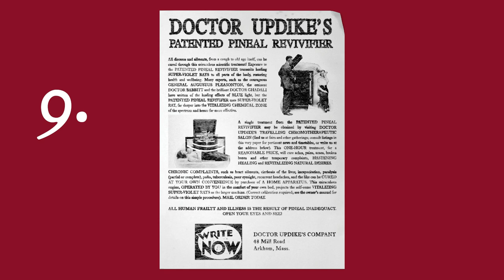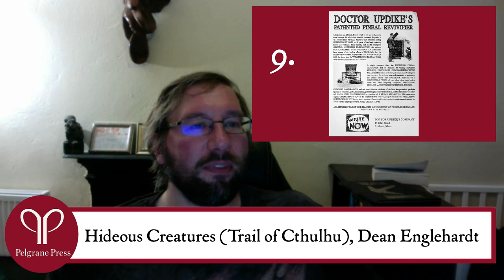Pelgrane Press Virtual Pub Quiz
Join Pelgranes Kenneth Hite, Rob Heinsoo, Gareth Ryder-Hanrahan, Cat Tobin, Wade Rockett and your host, Robin D. Laws, for an extended nerd hang as we recreate the convention pub quiz in the safety of your home. Track your score and test your mettle against our live contestants either as an individual or part of a team. Test your knowledge of Trail of Cthulhu, 13th Age, The Yellow King Roleplaying Game, nerd culture, trivia and more.